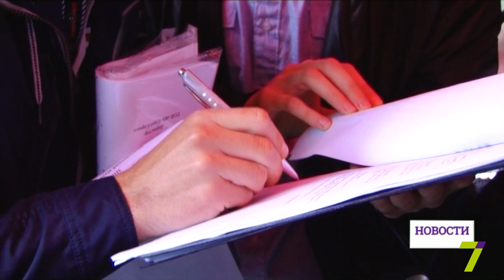Одесситы намерены отстоять сквер Шклярука от застройки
В сквере Шклярука сегодня утром собрались местные жители, чтобы остановить, по их мнению, незаконную стройку. Они утверждают, что не давали своего согласия на начало строительства, но горсовет вынес решение, не учитывая их интересы.

Люди пришли вместе со своим адвокатом и исполнителем Приморского районного суда Одессы, но не с пустыми руками, а с постановлением о прекращении строительных работ.

На стройплощадку прибыл представитель компании «Гефест». Он ознакомился с определением Приморского суда и подписал документ. Представители компании-застройщика готовятся подать апелляцию в течение пяти дней.

Напомним, конфликт со строительством дома в сквере Шклярука начался в конце апреля, когда неизвестные установили забор без каких-либо документов. На следующий день выяснилось, что подготовительные работы начала компания «Гефест».